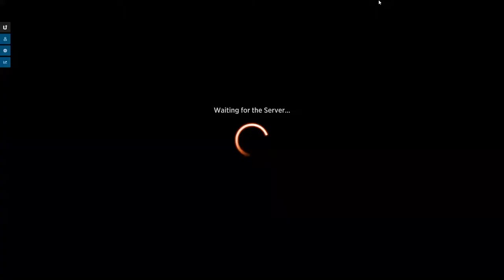Kaldheim Draft vid #2 --- back to back 3-0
MTG ARENA Kaldheim best of 3 limited draft - back to back 3-0